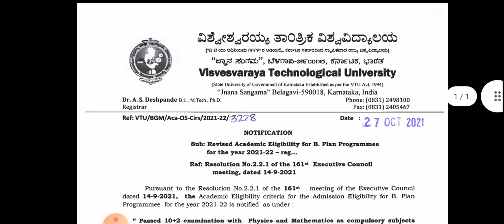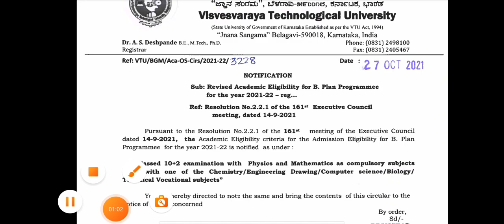VTU UPDATE|OCT 27,2021|students solution